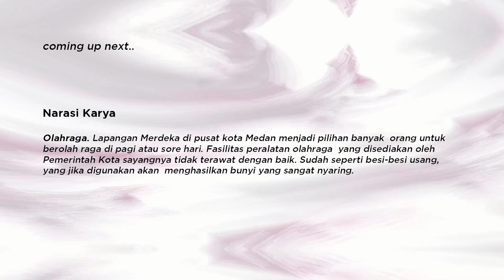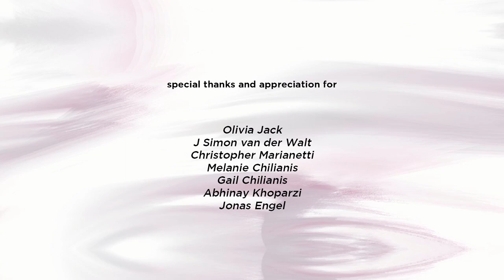AUDIOVISUAL COMPOSITIONS: Rani Jambak (OMCMM 2021 "Delivery Mechanism")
TITLES: PAJAK, PANGGILAN, OLAHRAGA

BAHASA INDONESIA
Keberagaman soundscape dari beberapa titik di kota Medan yang direkam pada 2019 diperdengarkan kembali menjadi sebuah komposisi yang menggabungkan beragam efek suara dan melodi-melodi tak terduga. Komposisi ini bisa menjadi representasi fenomena bunyi yang terjadi di Medan yang sempat sulit ditemukan karena pandemi yang melanda pada 2020 hingga kini.

Urutan karya:
1. PAJAK
2. PANGGILAN
3. OLAHRAGA

PAJAK
Pajak atau yang kita kenal sebagai Pasar, suara direkam di Pajak Sambu. Salah satu pajak monja (Pasar barang second hand) yang besar di Medan.

PANGGILAN
Panggilan adalah fenomena suara adzan yang saling bersahutan di kota Medan. Dalam komposisi ini, komposer menganalogikan panggilan yang bersahutan dengan soundscape yang lain berdasarkan pengalaman dan data yang dimiliki. Adzan yang bersahutan dengan suara serangga di Tabek Patah (Sumbar), dan suara Adzan yang cukup terdengar jelas tanpa terdistraksi oleh keadaan sekelilingnya di salah satu mesjid di Payakumbuh. Panggilan yang bersahutan ini pada akhirnya tidak hanya dari lingkungan kota dan alam, tapi juga planet yang lain.

OLAHRAGA
Olahraga. Lapangan Merdeka di pusat kota Medan menjadi pilihan banyak orang untuk berolah raga di pagi atau sore hari. Fasilitas peralatan olahraga yang disediakan oleh Pemerintah Kota sayangnya tidak terawat dengan baik. Sudah seperti besi-besi usang, yang jika digunakan akan menghasilkan bunyi yang sangat nyaring.

Profil seniman:
Rani Jambak adalah seorang musisi yang berasal dari Medan, Sumatera Utara. Karya Rani sering kali membahas mengenai suara-suara budaya, sosial, dan bagaimana keterkaitan kampanye lingkungan formynature di mana dia memproduksi musik membahas beragam isu lingkungan dan bekerja sama dengan NGO seperti Orangutan Haven dan PPLH Bohorok.

ENGLISH
These compositions are the representation of the sonic phenomenon in Medan, which is difficult to be heard nowadays due to the pandemic since 2020. These works are the soundscape diversity in some spots in Medan which are recorded in 2019 and made into some compositions which incorporate diverse sound effects and unexpected melodies.

Work order:
1. PAJAK
2. PANGGILAN
3. OLAHRAGA

PAJAK
Pajak, also known as Pasar, is made from recordings done in Pajak Sambu, one of the primary thrift markets in Medan.

PANGGILAN
Panggilan is inspired by the canon of prayer callings in Medan. The composer makes an analogy of these prayer callings and other soundscapes based on the available data and experiences. The prayer callings have interaction with the sound of insects in Tabek Patah (West Sumatra), and there is clearer prayer calling in a mosque in Payakumbuh, with no distraction from its surroundings. In the end, these prayer callings are not only happen in urban and nature, but also from another planet.

OLAHRAGA
Olahraga is inspired by Lapangan Merdeka in downtown Medan, which is a popular spot for doing health activities in the morning or afternoon. However, the available facilities made by the local government are not maintained well. The sound from the scrape metals of these facilities is loud very much when in use, and this is the main material of this composition.

Artist's profile:
Rani Jambak is a musician from Medan, North Sumatera. Her musical pieces are often about the social-cultural voices, and the relationship between humans and their ancestors. She pioneered formynature, an ecology campaign in which she produces its music to raise environmental issues. She also collaborate with some NGOs like Orangutan Haven and PPLH Bohorok.

Kegiatan ini didukung oleh:

Official Partner:
AMT Studio
OME